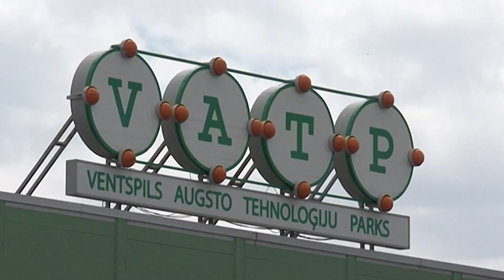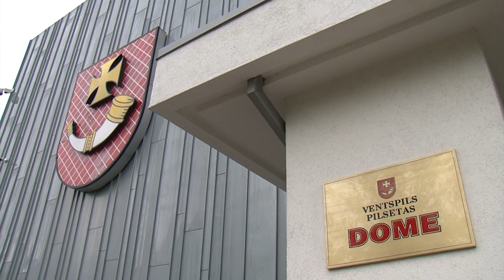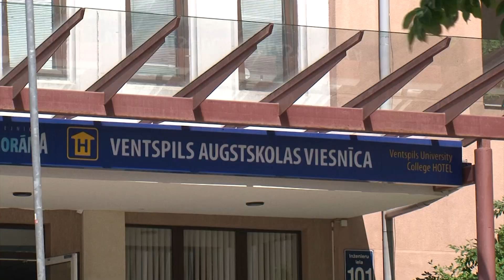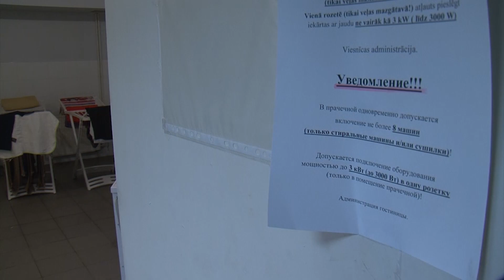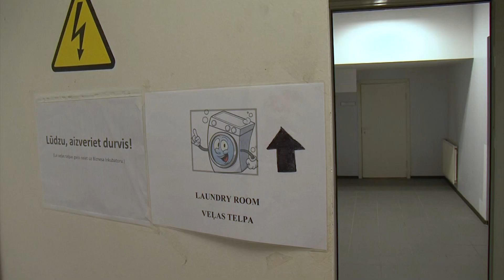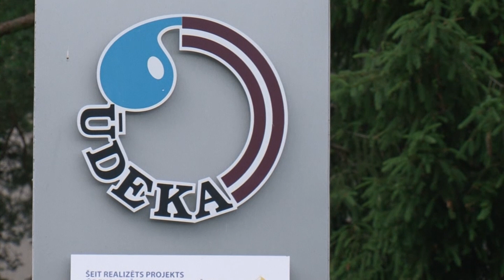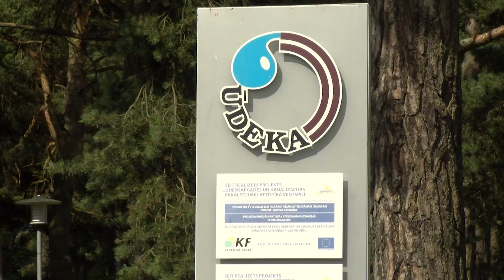Взгляд из Вентспилса 15.07.2022